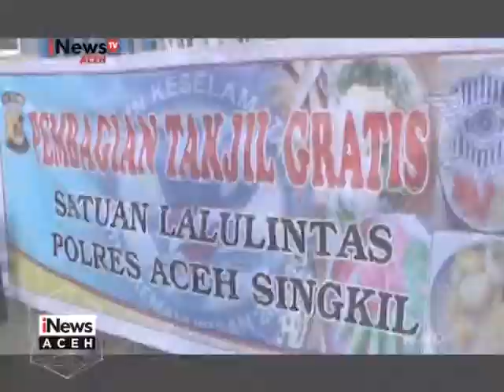Polisi Bagi Bagi Takjil | iNews Aceh 09/08/2017